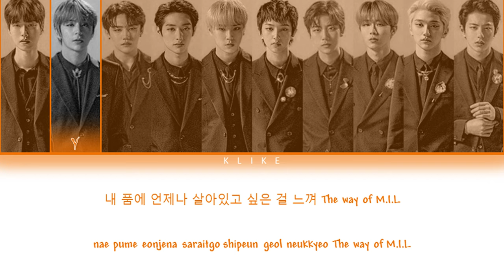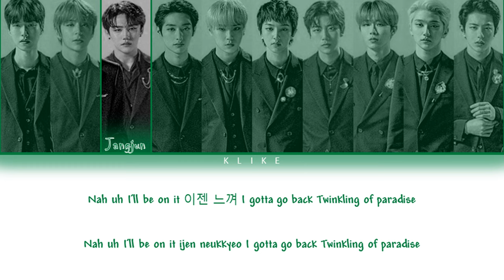[ROAD TO KINGDOM] ♬ T.O.P. - 골든차일드 (원곡 신화)/ Lyrics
• Artist: Golden Child
• Song ♫: T.O.P (remix)
• Album: "Road to Kingdom (SONG OF KING) Part 1"
[LYRICS]